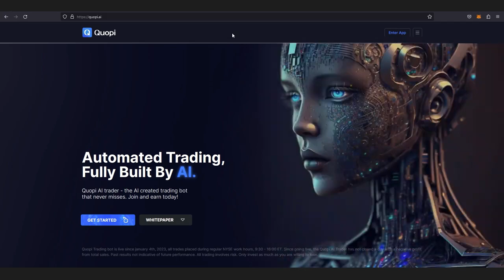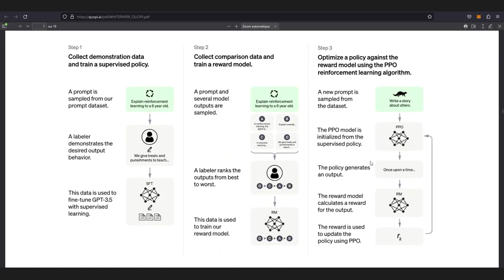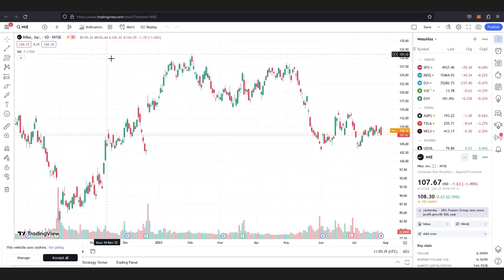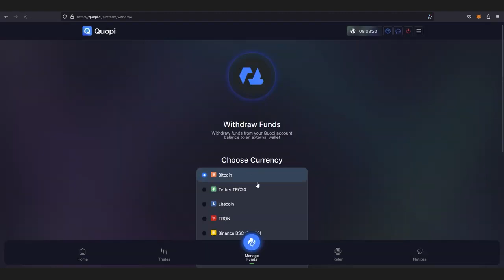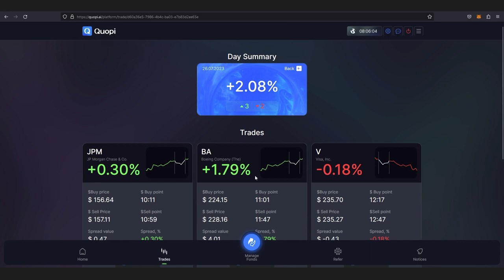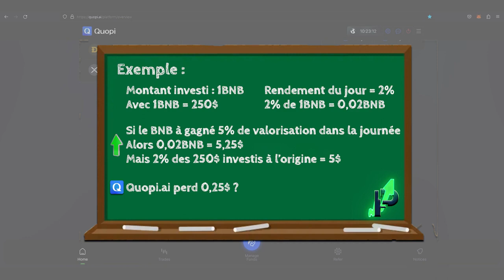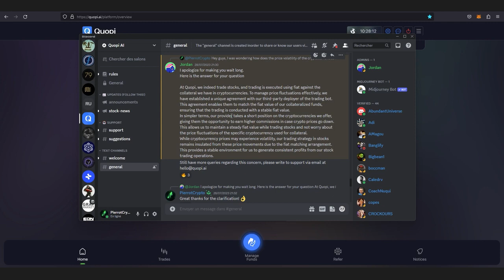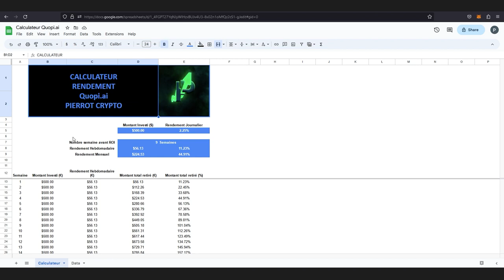Plateforme extraordinaire QUOPI.AI BOT TRADE 2023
Dans cette vidéo je vous présentes en détails la plateforme Quopi.ai, dont je vous avais déjà parlé dans ma vidéo TOP 5 DES PROJET QUI RAPPORTENT 1%/JOUR (

• 🤑 TOP 5 : PROJET QUI PAYE +1%/JOUR ! ...  ). Le projet propose d'investir avec la cryptomonnaie de votre choix (BNB, USDT, BTC, TRX entre autres...) pour générer des rendements journaliers grâce à du trading en bourse !